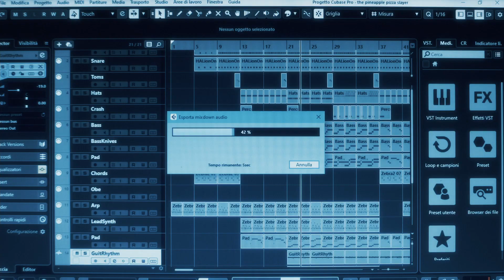Mini Full Electric (Commercial Video: VINCENZO SALVIA x BIAUTO GROUP)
Commercial video with the new Mini Full Electric for BiAuto Group.
Testimonial: Vincenzo Salvia
Video: Alex Ratto